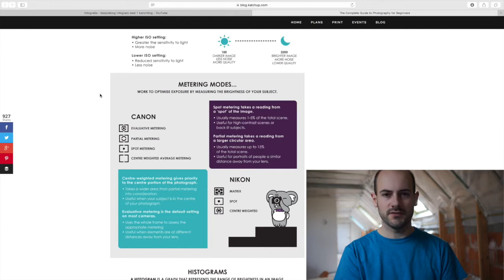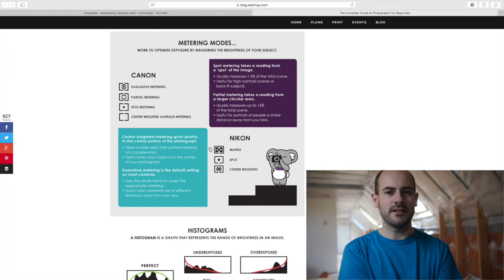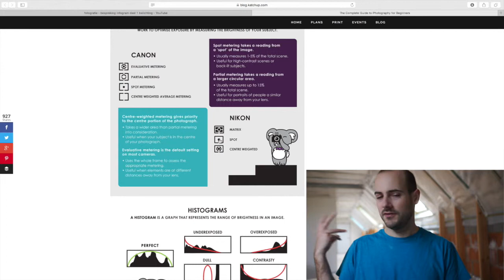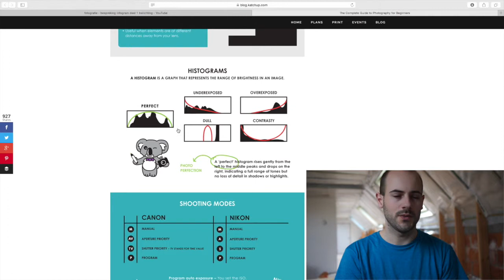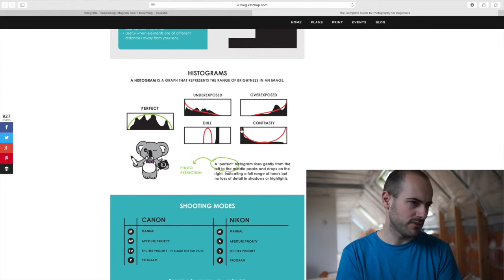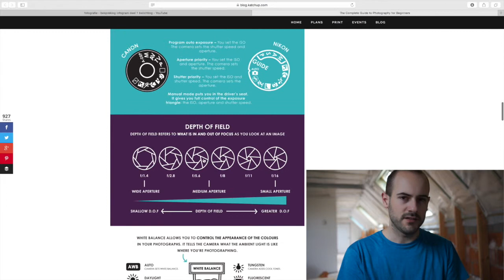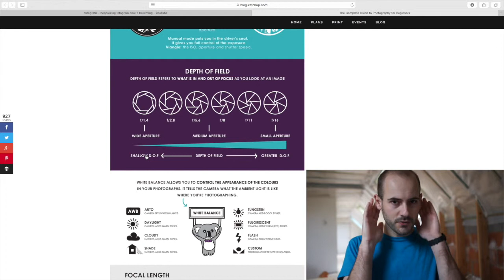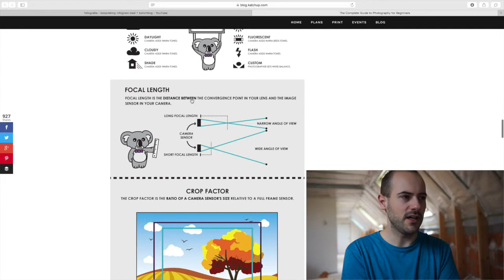Bespreking INFOGRAM fotografie - deel 2 - over INSTELLINGEN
Bespreking van een interessant infographic dat ik gevonden heb online over basiskennis fotografie.

In eerste deel bespreek ik de belichting. Tweede deel zal over camera instellingen gaan en derde en laatste deel over compositie.